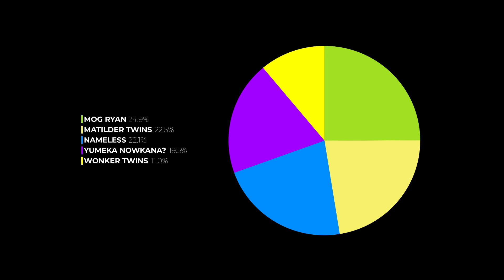ASP - SPIT OUT || LINE DISTRIBUTION